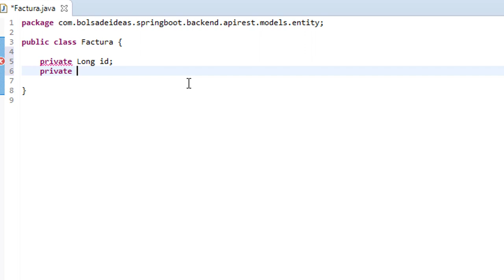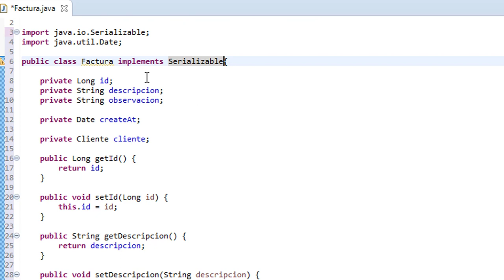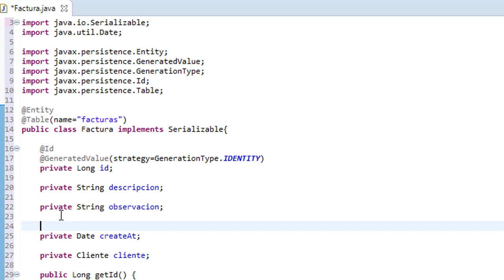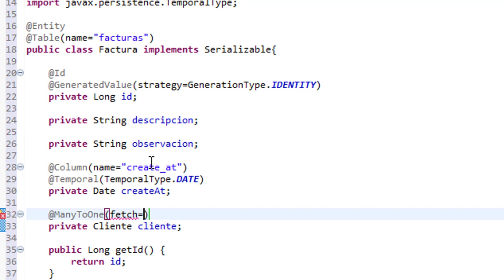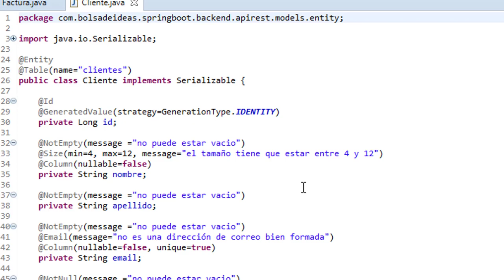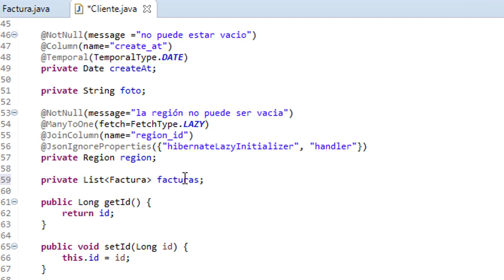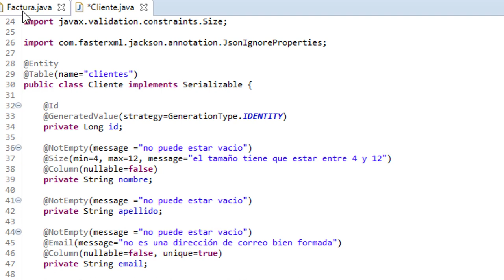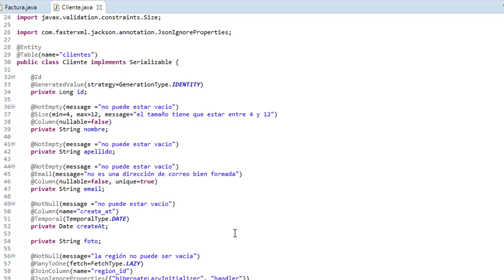Clases Entity Factura y Cliente